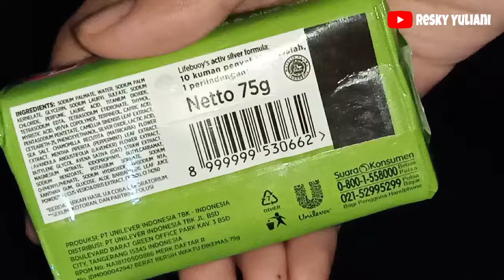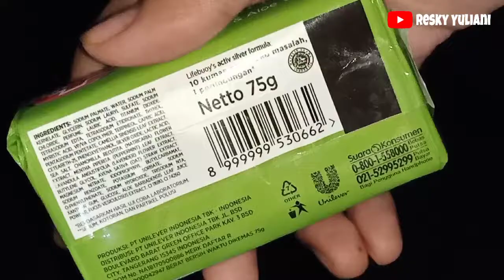Manfaat Sabun Mandi Lifebuoy Matcha Green Tea & Aloe Vera